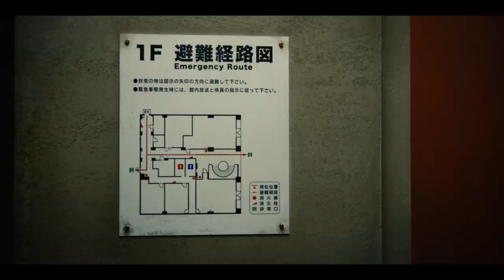How to Beat the Four of Diamonds Death Game in Alice in Borderland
Today we break down the secrets to surviving the Four of Diamonds death game (light bulb) from Alice in Borderland.